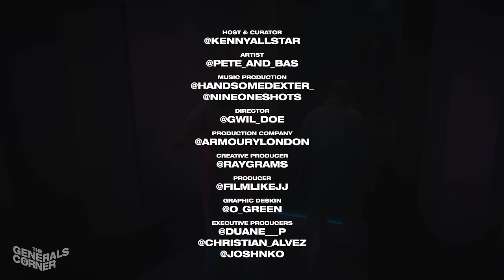Pete & Bas - The Generals Corner W/ Kenny Allstar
🎹 BEATS BY: Handsomedexter & 91shots

🔌 EXEC PRODUCERS: Christian Alvez, Duane Palmer, Josh Jnko, Matt Hichens

🎥 DIRECTOR EDITOR: GWIL DOE.
      Production Company: Armoury London
      Creative Producer: Ray Okudzeto
      Producer: Jerome Danvers
      D.O.P: Jake Gabbay
      Art Director: Jakob Gierse
      Colourist: Tim Smith (Cheat It)
      Desk Op: BC Vision
      1st AD: Yasmin Godo

📲 FOLLOW ON TWITTER & INSTAGRAM: "KennyAllstar"

The views expressed in this freestyle are those of the artists and NOT Kenny Allstar...